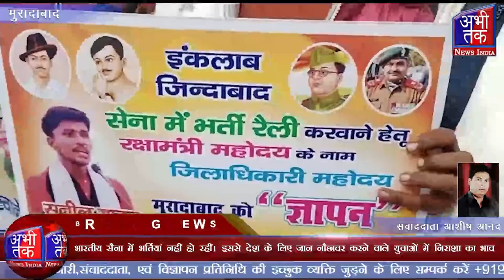राष्ट्रीय कबड्डी खिलाड़ी के नेतृत्व में सेना में भर्ती हेतु रक्षा मंत्री को भेजा ज्ञापनAbhi Tak News